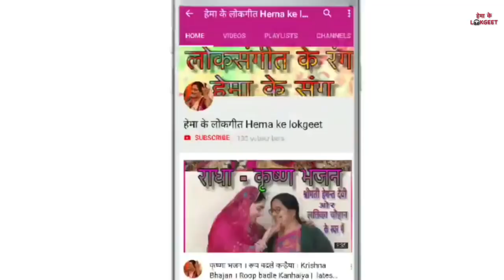सोहर गीत। मेरे लाला को नजर लगा गयी रे। Sohar geet | © hemakelokgeet mere lala ko nazar laga gaye re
This sohar is written, composed and sung by Mrs Hemant Devi and Mrs Latika Chauhan.